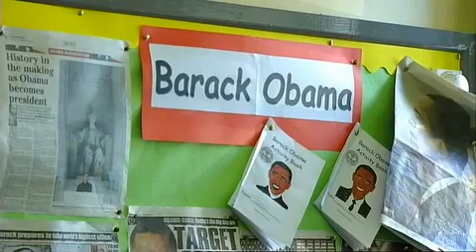Parents and Pupils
Tá Comhairle na Gaelscolaíochta agus GAELSCOILEANNA TEO., i gcomhair le hIontaobhas Ultach, i ndiaidh 5 fhíseán ar cheisteanna éagsúla a bhaineann le hearnáil na Gaelscolaíochta a a chur ar fáil.